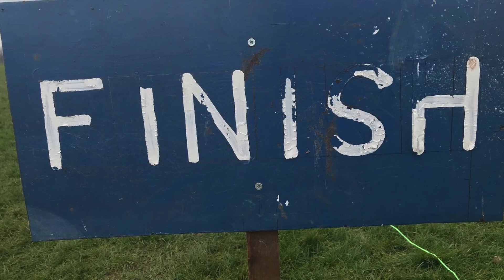Mid Lancs Track & Field 2023 - Witton Park 200m women & girls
This year's Mid Lancs Track & Field league kicked off at Witton Park, Blackburn.

Event 6: 200m

Order of events:
SW, U17W, U15G, U13G